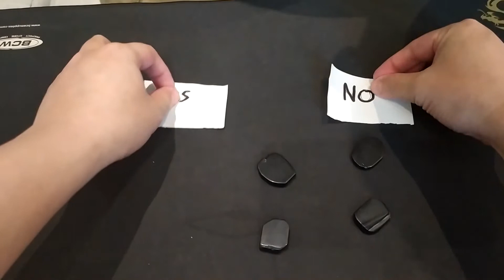Ramalan Cinta Zodiak Gemini : Bolehkah Selingkuh ? ( September - November 2020 )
Kali ini, kita lanjutkan topik kontroversial soal perselingkuhan setiap zodiak.

Disini akan dibacakan konsekuensinya dari 2 aspek: apabila selingkuh dan apabila tidak selingkuh.

Dan tentu saja direkap dengan saran terakhir, apakah waktu yang tepat untuk selingkuh.